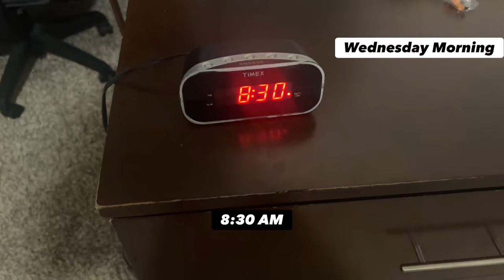Experience GAMEWEEK With Me (Texas A&M Football)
Welcome to my Week In The Life Video! This season I am really focused on getting content like this out 1-2 times a week and I’m excited for y’all to watch this video! This video features the week of practice leading up to our week 1 game vs New Mexico. MY NEXT VIDEO WILL BE A GAMEDAY EXPERIENCE VIDEO WHICH I WILL RELEASE EITHER THURSDAY OR FRIDAY!
Shoutout to all My WalkOns Out there Also because I am a WalkOn and I know the grind 💯